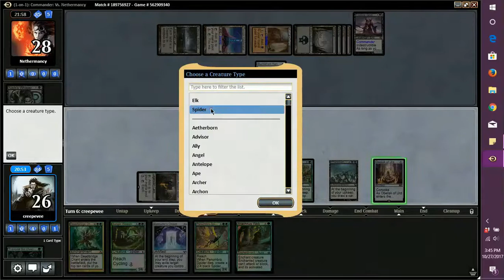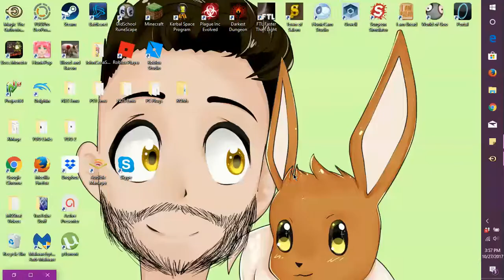EDH Spider Tribal Part 1 with CreepEvee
Title: EDH Spider Tribal with CreepEvee Part 1
Description: It's the final week of our Halloween themed month! we're back in EDH to face my fear of insects!
Add me on MTGO! creepevee